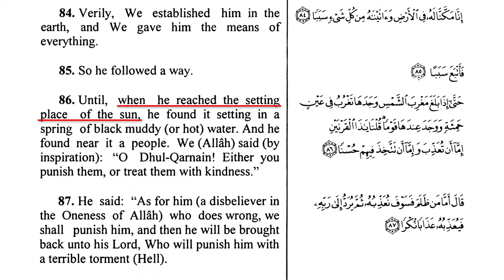Scholarly Ability: Paul vs Muhammad (PvM 2)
Answering Islam ☪️  Acts17apologetics